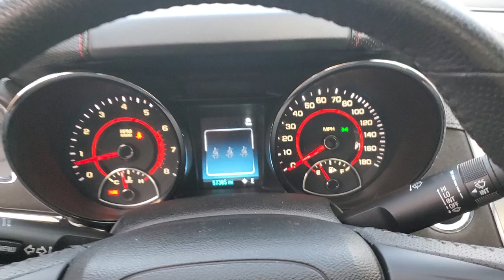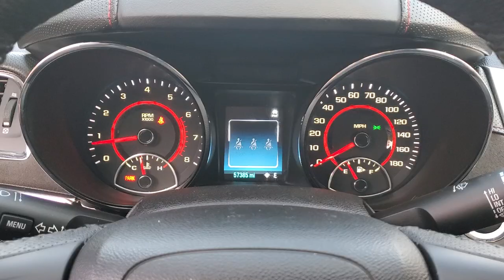2017 Chevy SS 57k Miles 6 Speed Manual